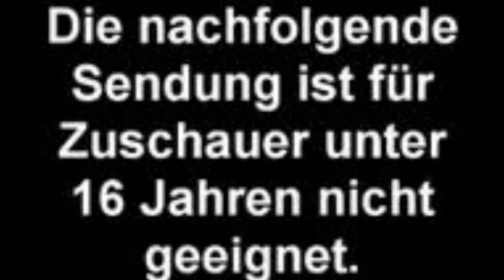Sven Regener "Man pinkelt uns ins Gesicht" Element of Crime live im BR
Sven Regener "Man pinkelt uns ins Gesicht" Element of Crime live im BR Wutausbruch Urheberrecht Piratenpartei